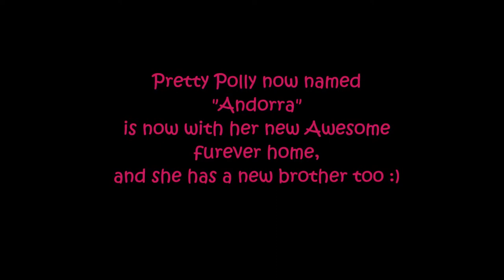Dog Rescue Transport Pretty Polly by RickKennedyFilms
Dog Rescue Transport Pretty Polly Great Pyrenees Mix by Rick Kennedy Films Dr Janet Keener ETSU